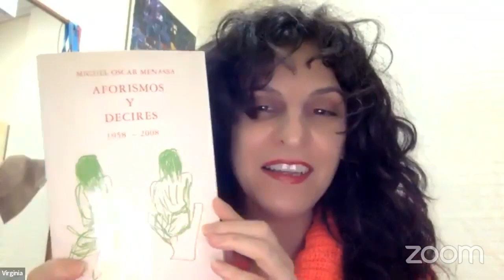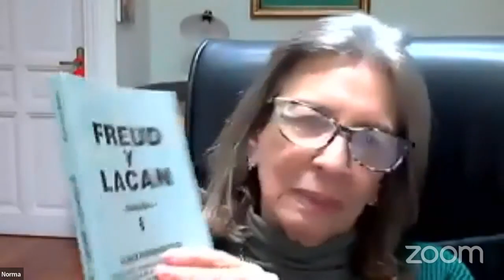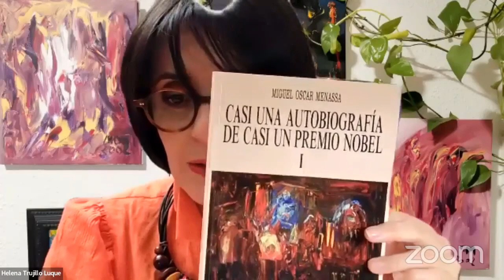287. POETAS DESPIERTOS EN ACCIÓN